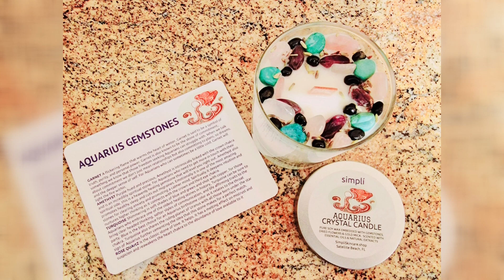What Caught My Eye: March, 6, 2022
Here's what caught Suzanne and Robb's eye this week.